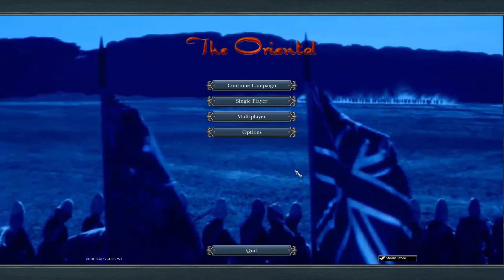Lets Play - Napoleon Total War (Zulu Mod) - Oriental Campaign - The Final Push.....!! (16)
[Episode Information]

★ The Final Push. ?? ★

Can The British Empire Halt The Rebellion That Threatens It's Assets in North Africa?!